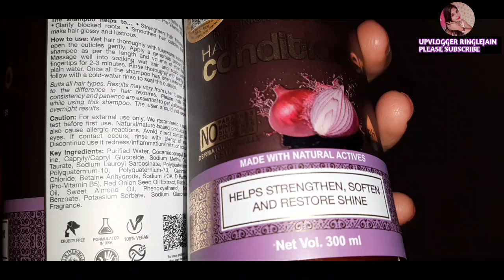ससुराल से अचानक आया खाना क्यों 😊होली पर देखो मेरा क्या हाल हुआ मर ही जाती 😰inta bhayanak accident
WOW Skin Science Apple Cider Vinegar Shampoo